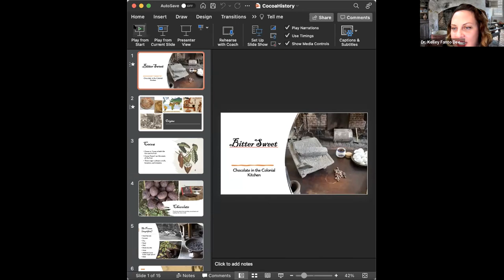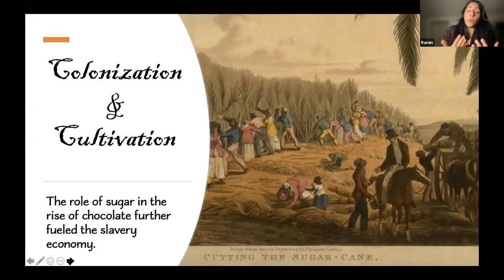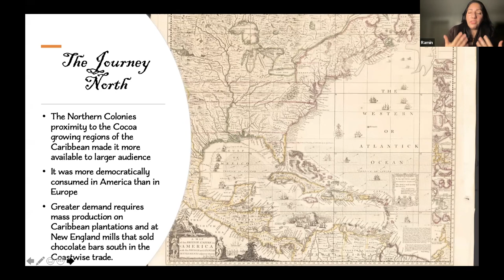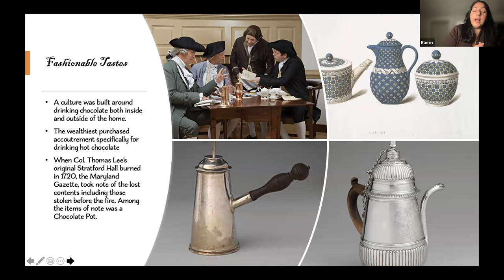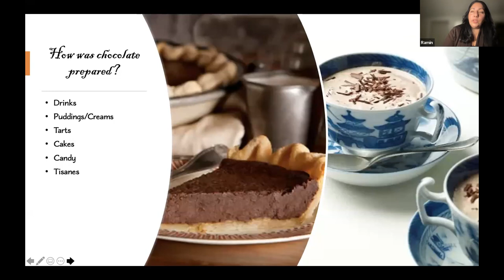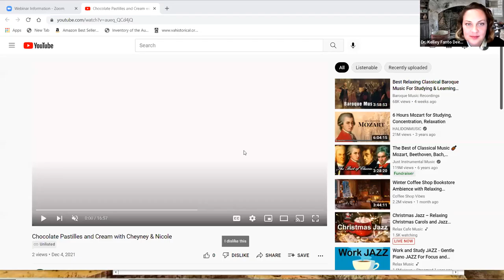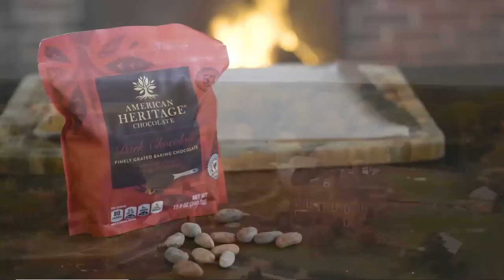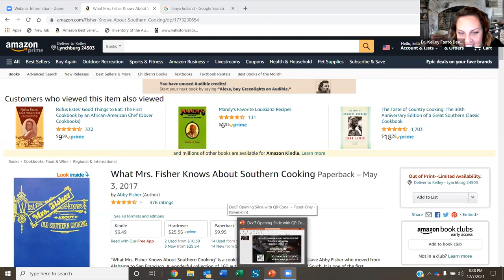Chocolate and Soul Food, from Colonial Virginia to Contemporary Kitchens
Join us as Stratford Hall's Director of Collections & Visitor Engagement, Dr. Kelley Fanto Deetz, is joined by YouTube star Cheyney McKnight, historian/interpreter Nicole Moore, historian Ramin Ganeshram, and there is appearance from celebrity chef Tanya Holland.  With a cooking demonstration in Stratford Hall's historic kitchen, this program will demonstrate historical chocolate recipes and discuss how chocolate made its way into historical and contemporary African American cuisine.

Funded by Forrest E. Mars, Jr. Chocolate History Research Grant, Mars Wrigley

Cheyney McKnight is a Living Historian and visual artist.  She make connections between the past and the present through her art and historical interpretation in order to make a better future. Cheyney is owner of Not Your Momma’s History, a public history consulting business that aids museums, historical sites, historical societies, and private businesses in developing specialized programing about the African experience within 18th and 19th century America.

Nicole A. Moore is a public historian with 10 years of experience in interpreting the lives of the enslaved. She has facilitated workshops on best practices around the interpretation of slavery and how race and identity impact visitor learning. Bridging the gap between first and third person interpretation for all age groups, Nicole has conducted training sessions at various historic sites across the Southeast. She serves on the board of directors for the National Council on Public History as well as the Slave Dwelling Project and is an active member of the American Association for State and Local History. Publications include chapters for Interpreting Slavery and Interpreting the Civil War for Museums & Historic Sites as well as Radical Roots: Civic Engagement, Public History and a Tradition of Social Justice Activism.

Ramin Ganeshram is the Executive Director of the Westport Museum for History & Culture in Connecticut. Ganeshram has been widely recognized for evolving the 131-year-old Westport Museum toward an inclusive interpretation of local history as part of the larger American story by reintroducing race, ethnicity and gender into the narrative.  As a public historian, Ganeshram studies foodways and food commerce among enslaved African and mixed-race people with a focus on the Atlantic Trade. She spent ten years researching Hercules Posey, the chef enslaved by George Washington for her book The General’s Cook. In 2019, Ganeshram discovered Hercules' fate, solving what had been a 218-year-old mystery to that date. A professionally trained chef, Ganesham holds a master's degree in journalism from Columbia University, is the author/co-author of eight cookbooks and has written numerous articles on food history.

Tanya Holland is a professional chef, restaurateur, podcast host, cookbook author and owner of Brown Sugar Kitchen in Oakland, CA. Holland, a graduate of the University of Virginia and La Varenne Ecole de Cuisine in France, appeared on Top Chef on Bravo and is a frequent contributing writer and chef to the James Beard Foundation.